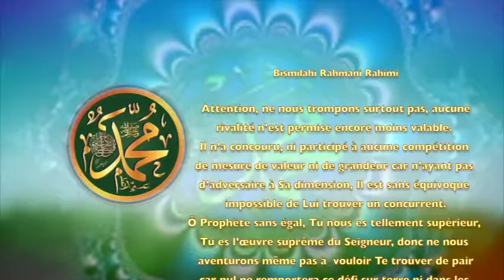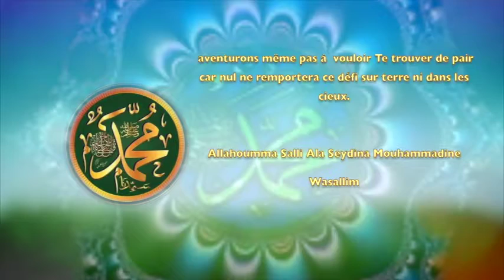POEME SUR LE PROPHETE PSL : 128 AUCUNE RIVALITE